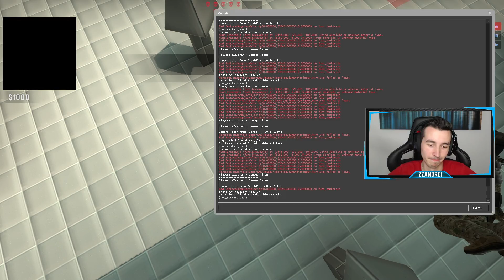RAGEEE IMENS CU BRIGADA!!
🤑 Primesti 1 EURO BONUS! Inregistreaza-te

✔️ Postez 4 clipuri in fiecare zi ● 08:00 ● 12:00 ● 15:00 ● 17:00 (🔔 pentru notificari)